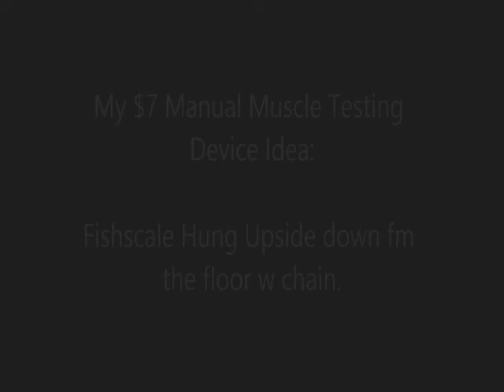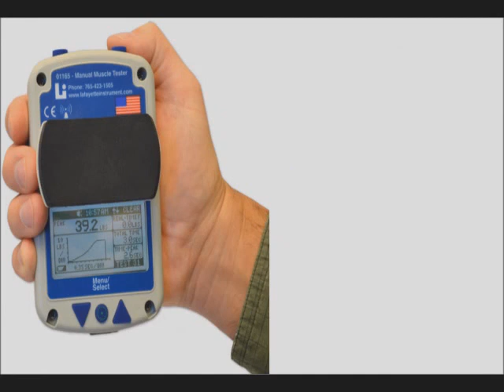Evidence that The Spiritual Path Is in the Opposite Direction of Wealth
Two lessons in one outcome.

1) Money being gainful in this real/human dream existence world for "us" huemans thus the Archon simply trip "us" on losing timelines whenever potential big money is potentially easy to come by.

2) and / or money is away from spirituality.

This video is outdated. The information isn't the most gainful and robust. I didn't post it for this reason. The sole reason and purpose of the upload are to highlight the results and the correct reaction and conclusion reached. That's the lesson or at least it was for me. Read on.

I also have evidence revealing that the archon also trip us up onto losing timelines whenever we chase money in any form of monetary gain vs commit to spiritual evolution vital for health/femi-9ward ascension. I don't have 100% proof but have years' worth of 100% real documented jaw-dropping, 100% statistical-certainty melting, examples.

I don't use any form of muscle testing because I had better results using other methods. L-rods served me well for years but they've pooped out in recent years. But even at their peak performance, L-rods failed when I used them for monetary purposes.

This is an old video that I stumbled onto browsing an old backup drive. I only uploaded it just to show that other people had the same experience with divining tools as I did when switching their use to financial gain. I also had another video of another user experiencing the same results but couldn't locate it.

My view on money has always been what money is - a vehicle. Money is perfectly fine on the spiritual path when it's spiritually invested - towards spiritual needs and even gainfulness. As for sheer wealth, beyond One's spiritual needs, that's where you cross the line towards spiritual gluttony and your spiritual downfall. This is where people jump the shark spiritually with (most all) excess.

So what I've concluded from my own experience is that the archon launch people onto different timelines when you gamble. So therein is a cheap healing biohack anyone can use to their advantage by simply placing a single low-ball sports wager during a down half-cycle. Odds are the timeline you get flipped onto will be better than the down half-cycle timeline you are in. If things don't improve as fast as you like, place another weak wager. It's worth a try.